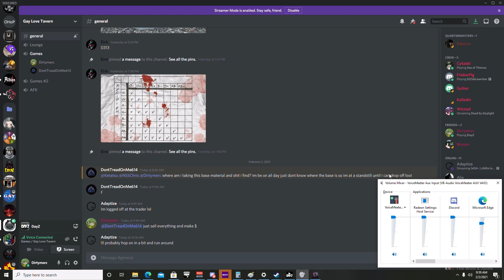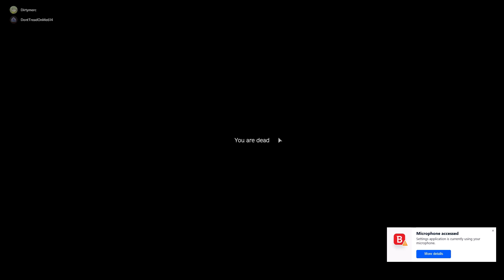Spawn in and trade Dayz is very Desynced